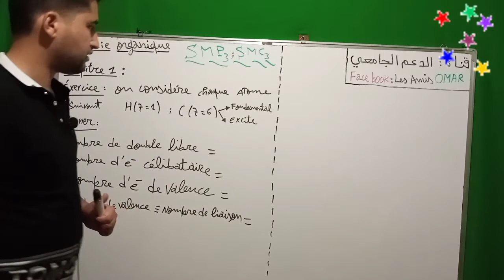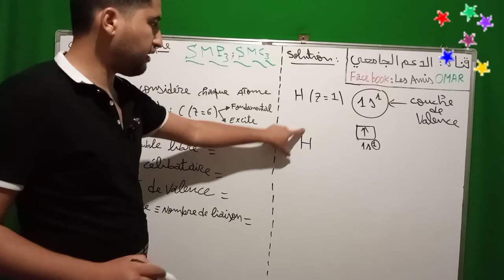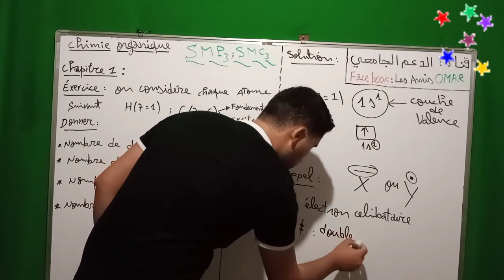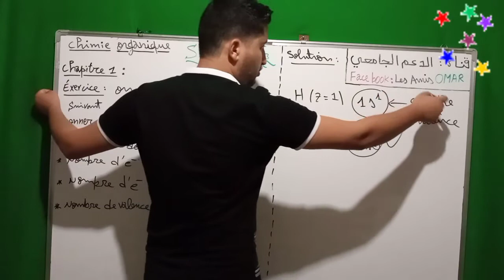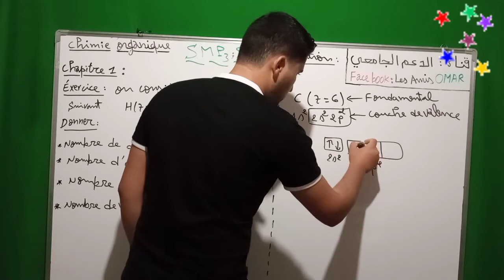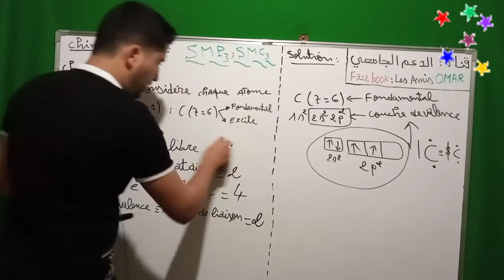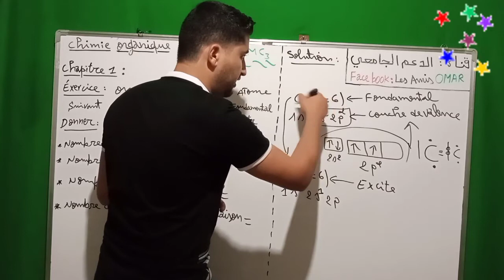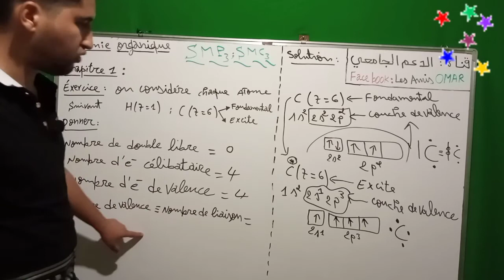#6 Exercice 1 : Chimie Organique SMPC S3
Module Chimie Organique SMPC S3 | Cours | Exercice | Examen